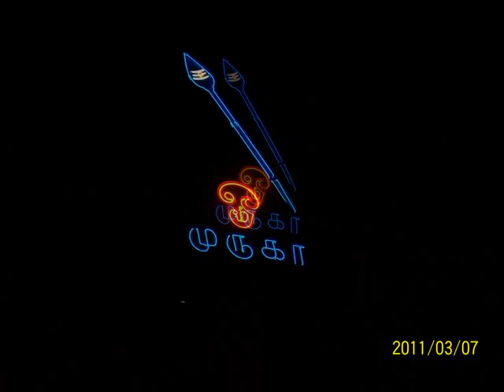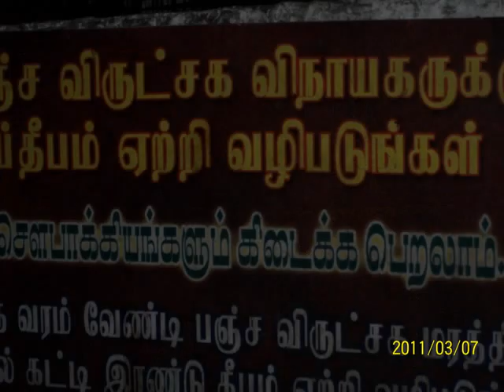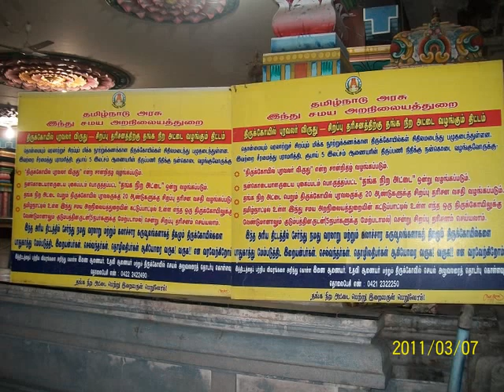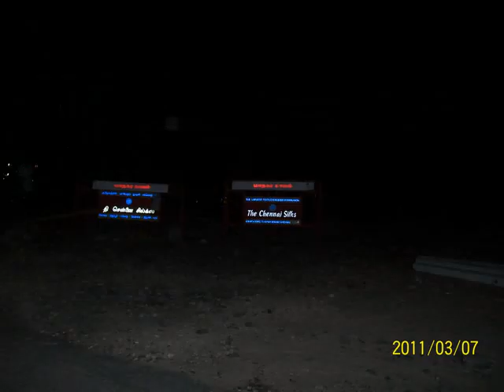MARUTHAMALAI MAMANIYE MURUGAIYE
PHOTOS OF MARUTHAMALAI ON 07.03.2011